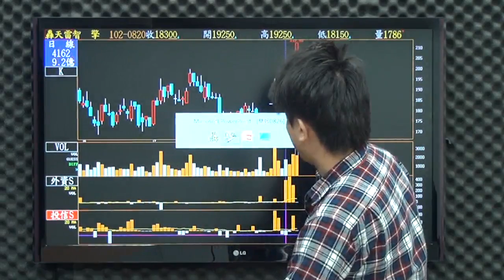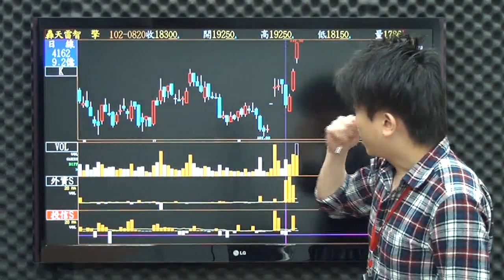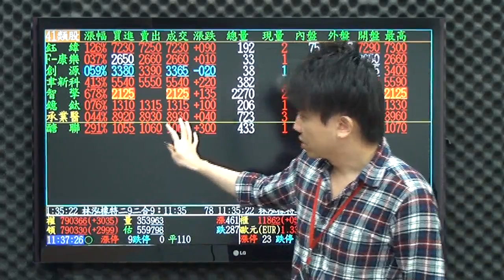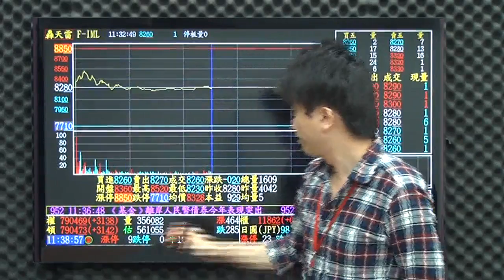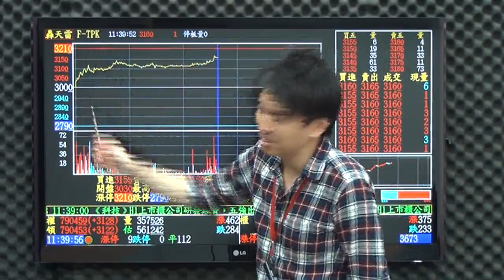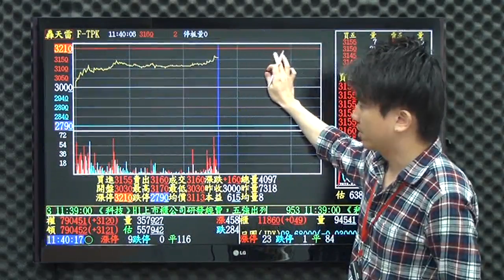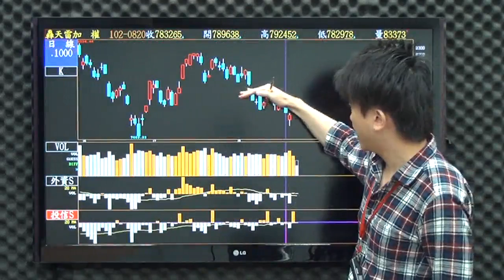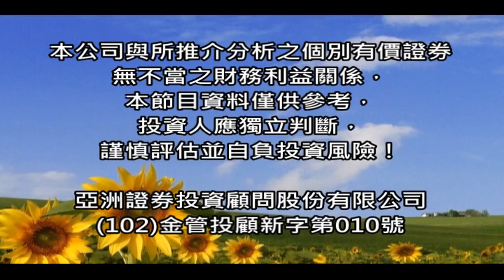網路專屬-股市金童(顏俊瞱)8/26盤中影音分析